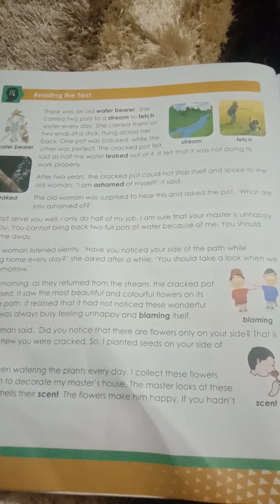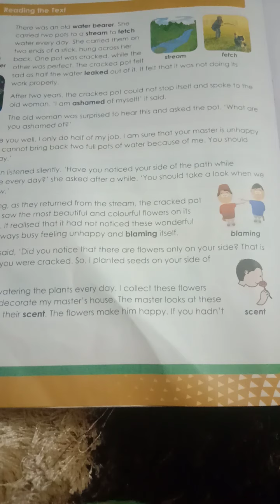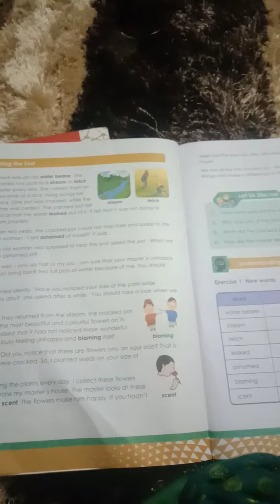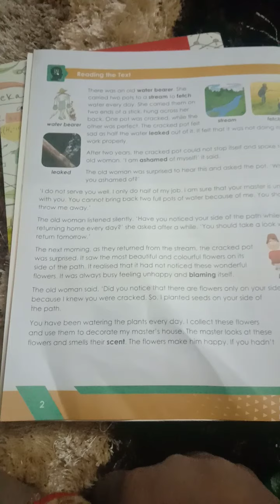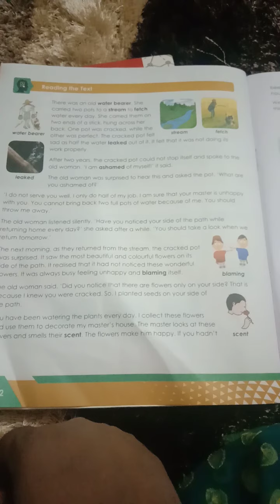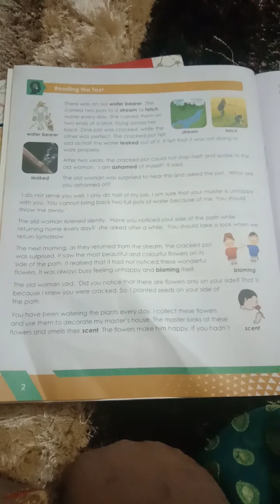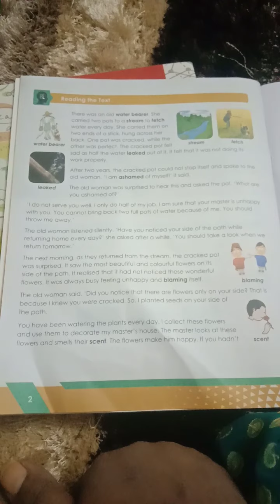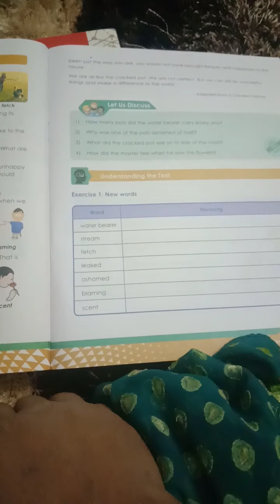November 10, 2020